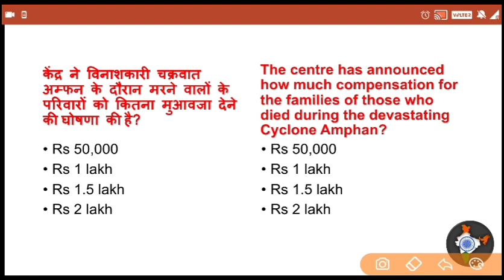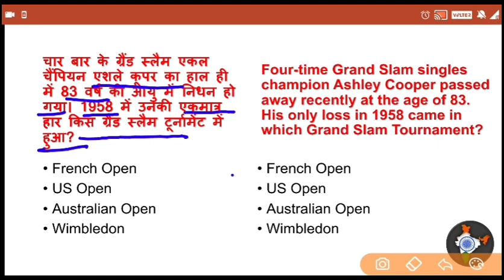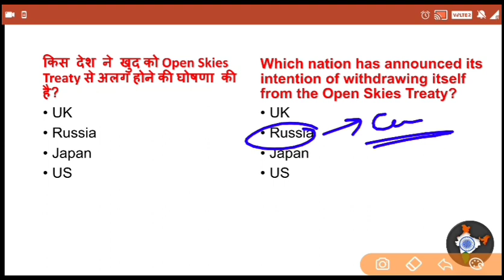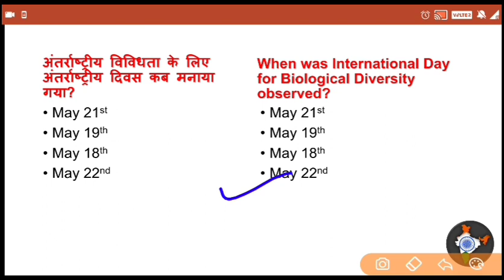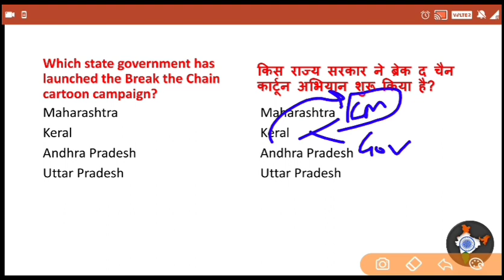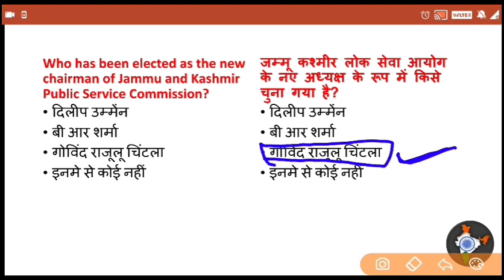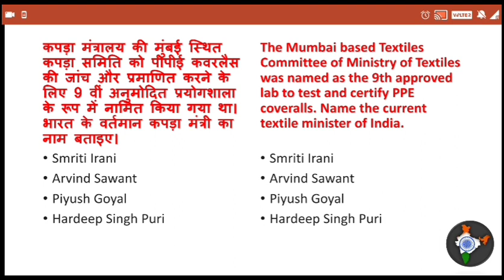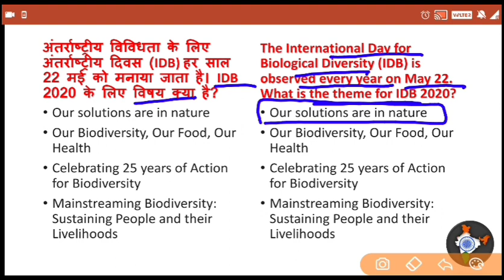Next Dose #806 | 25 May Current Affairs By Rathi Sir | UPSC, SSC, RRB NTPC, May 2020 Current Affairs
RRB NTPC CURRENT AFFAIRS, up current affairs, up lekhpal 2020, CTET Current Affairs, bed exam current affairs,
Next Dose #806 | 25 May 2020 Current Affairs | Daily Current Affairs | Current Affairs In Hindi

Daily Current Affairs 2020 by Aakash Rathi Sir  | 25 May 2020 Current Affairs

 current affairs
CurrentAffairs pdf download 👇👇

Next Dose | 25 May 2020 Current Affairs Dose | Daily Current Affairs Analysis | Current Affairs Today | Current Affairs in Hindi